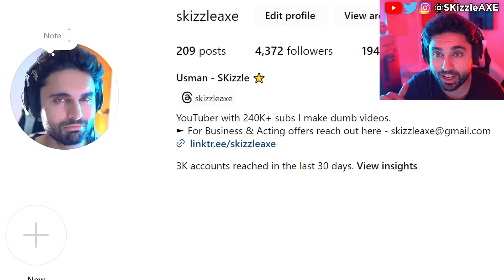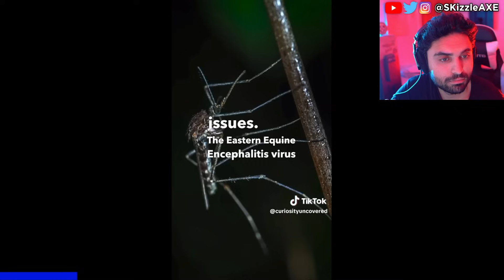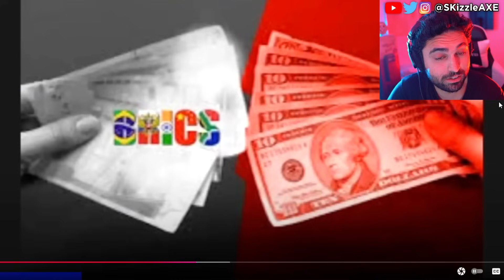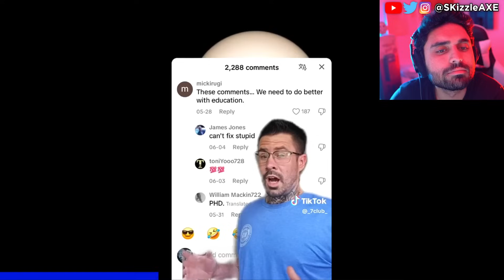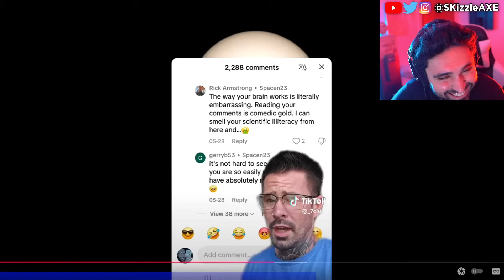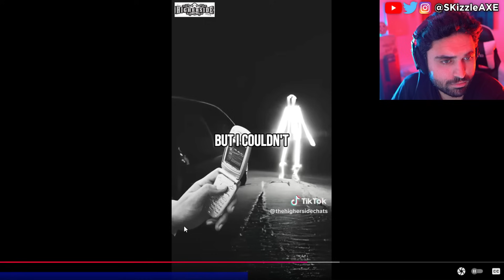👁 it was all LEAKED TODAY🤯 - UFO Sightings, Aliens, Ghosts, Creepy Woke TikToks & Scary Videos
Today we're checking out Creepy and Scary TikToks That Might Wake You Up And Change Your Reality inspired by Dre OG and Modtricca. This is where we talk about conspiracy theories, UFO sightings, Aliens, Ghost videos, glitches in matrix and strange videos.